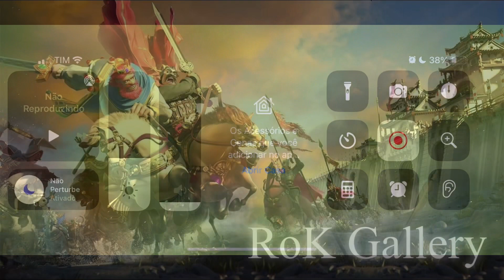Maximizing Attila - Rise of Kingdoms RoK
Maximizando Attila.

Maximizing Attila.